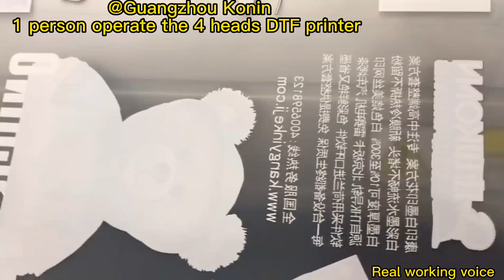Konin DTF printer KY-604 print 320 to 480 pcs/h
DTF PRINTER KY-604,width 60cm,4 heads i3200 ,print speed 20-30m²/h,
10 hours working time, production quantity 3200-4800pcs one day,even each 3 USD profict,1000pcs order that is 3000USD/day .